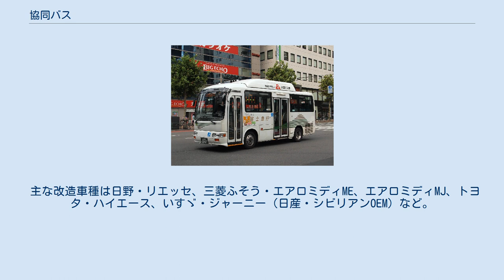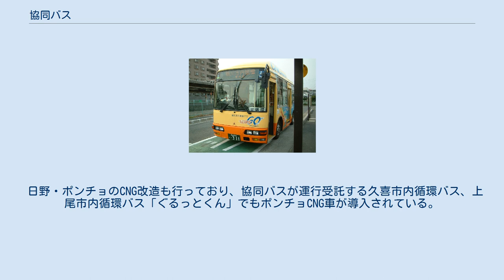協同バス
伊奈町内循環バス「いなまる」の車両（日野・リエッセ） 協同バスが運行受託。
協同によるCNG改造車 桶川市内循環バス「べにばなGO」の車両（三菱ふそう・エアロミディME） 協同バスが運行受託。
協同によるCNG改造車 株式会社協同バス（きょうどうバス）は、埼玉県行田市に本社を置くバス事業者。
貸切バス・送迎バス・スクールバスなどを運行している。
また埼玉県内でコミュニティバスの運行受託も行う。
関連会社の株式会社協同では、天然ガス自動車（CNG車）の改造も行っている。
 もともと特定旅客自動車運送事業者として、スクールバス・社員送迎バス・福祉バスの運行、天然ガス自動車用ガス充填所の営業を行っていたが、2016年3月に同じグループ内で観光バスの運行やコミュニティバス受託などを行っていた協同観光バスを統合した。
 観光バスは、貸切バス事業者安全性評価認定制度の三ツ星を獲得していたが、認定期間内に重傷者を生じた事故が発生したため、2019年11月29日付で取消処分を受けた。
 各路線については「協同バス コミュニティバス・循環バス 運行路線一覧」 も参照。
 協同バスでは、伊奈町内循環バス「いなまる」を除き、全コミュニティバスで、クラリオン製の音声合成装置を採用している。
（いなまるは、レゾナント・システムズ製を採用している。これは、協同バス前の委託先がレゾナントシステムズを採用していたためである。） なお、上里町コミュニティバス「こむぎっち号」、熊谷市内循環バス「ゆうゆうバス」の一部、また、撤退した深谷市コミュニティバスでは、クラリオン製のHOYAソフトウェアの機械音声が使われている。
試験的に導入しているものと思われる。
 ほか多数 港区コミュニティバス「ちぃばす」の車両（日野・リエッセ） 協同によるCNG改造車は、協同バス以外の事業者でも広く導入された 関連会社の自動車整備販売会社である株式会社協同では、CNG車への改造を行っており、神奈川県厚木市のフラットフィールドと並び、コミュニティバス用の小型バス車両を中心に、多数のCNG車改造を手がけていることでも知られる。
そのため協同バスが運行受託するコミュニティバスでも、株式会社協同によるCNG改造車が多く使用されている。
 主な改造車種は日野・リエッセ、三菱ふそう・エアロミディME、エアロミディMJ、トヨタ・ハイエース、いすゞ・ジャーニー（日産・シビリアンOEM）など。
 日野・ポンチョのCNG改造も行っており、協同バスが運行受託する久喜市内循環バス、上尾市内循環バス「ぐるっとくん」でもポンチョCNG車が導入されている。
 以下企業とともに協同グループを構成している。